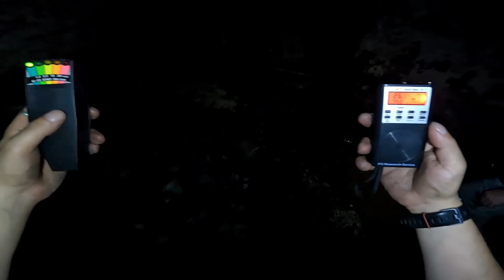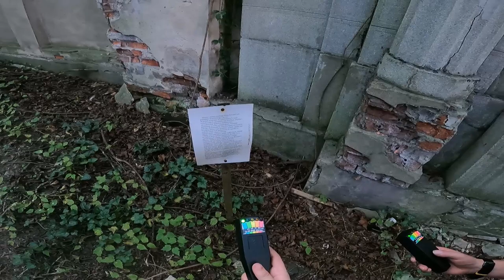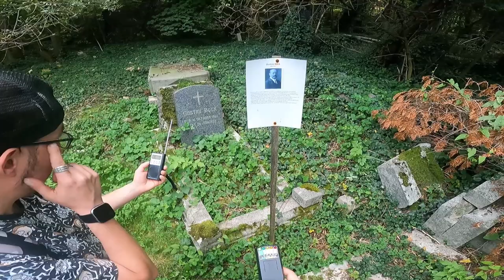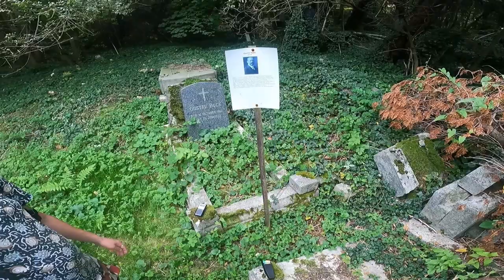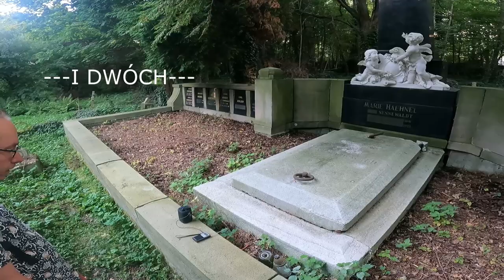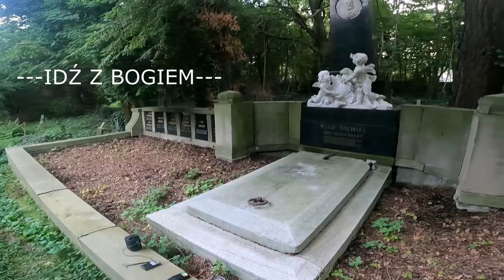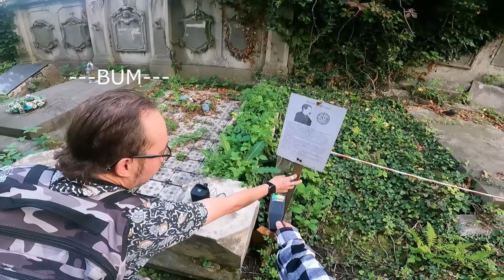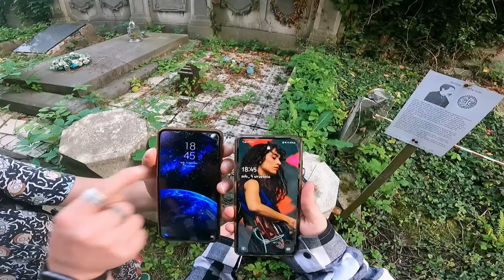Stary Cmentarz Ewangelicki w Bielsku-Białej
👻5👻

☢️Nie wiemy jak to jest możliwe, na SB padło nazwisko naszego kolegi, które nie jest jakieś łatwe do odgadnięcia. Niestety, nie ma tego na materiale. Kolega raczej nie chciałby tego, i woli pozostać incognito☢️

Stary Cmentarz Ewangelicki w Bielsku-Białej - Nieczynny cmentarz ewangelicki znajdujący się w Bielsku-Białej, przy ulicy Andrzeja Frycza-Modrzewskiego na tak zwanym Bielskim Syjonie.

Został założony w lutym 1833 na nieruchomości ofiarowanej przez mydlarza Gottlieba Klimkego. Decyzję o jego budowie przyspieszyła epidemia cholery, która nawiedziła Bielsko w 1831. Wcześniej zarówno ewangelicy, jak i katolicy byli chowani na wspólnym cmentarzu przy kościele Świętej Trójcy. W latach 60. XIX wieku został znacznie powiększony w kierunku wschodnim. W 1911 otwarto Nowy Cmentarz Ewangelicki przy ulicy Listopadowej, jednak pochówków na starym cmentarzu dokonywano aż do czasów II wojny światowej. Prawdopodobnie później zakopywano tutaj nielegalnie również ofiary Urzędu Bezpieczeństwa. Po 1945 cmentarz był regularnie niszczony, a komunistyczne władze domagały się nawet usunięcia niemieckojęzycznych nagrobków. Potomkowie pochowanych na cmentarzu osób, aby uratować nagrobki musieli je zdewastować, np. poprzez zamalowanie farbą, skucie starych napisów lub przewrócenie nagrobka napisami do ziemi. Nieliczne z nich po 1989 zostały odrestaurowane przez miasto.

Cmentarz składa się z siedmiu sektorów. Prowadzi na niego neogotycka brama z trzema arkadami, zbudowana w 1863. Najstarszy zachowany nagrobek pochodzi z 1857. Najbardziej reprezentacyjną częścią nekropolii jest, prowadząca z południa na północ, Aleja Zasłużonych, przy której miejsce spoczynku znaleźli najbogatsi i najbardziej zasłużeni mieszkańcy miasta.

Na Starym Cmentarzu ewangelickim w Bielsku-Białej spoczywają m.in.:

burmistrzowie miasta, np. Karl Ferdinand Sennewaldt, Moritz Scholz czy Heinrich Hofmann
zasłużeni pastorzy, np. Josef František Schimko, Karl Samuel Schneider
przemysłowcy, np. Gustav Förster i Hermann Schneider
działacze społeczni, np. Theodor Sixt
uczeni, np. Philipp Johann Ferdinand Schur
Nieczynna od ponad 70 lat nekropolia stanowi enklawę dzikiej przyrody w centrum miasta. Rosną tutaj pomnikowe drzewa oplecione przez bluszcze i inne pnącza. Nagrobki, mury i cmentarne alejki obrośnięte są licznymi gatunkami roślin. Jest to również oaza dla ptaków *Słyszeliśmy np. kosy* (szczególnie w okresie lęgowym) i małych ssaków.

0:00:00 - Intro PPI
0:01:03 - Intro odcinka
0:02:02 - Wejście na cmentarz i zwiedzanie z miernikiem K-II 🔦🚦
0:11:18 - Sesja z SB-7 z towarzystwem miernika K-II 📟🚦
0:39:54 - Kierowanie się do wyjścia z cmentarza
0:41:02 - Skoki na mierniku K-II, Sesja z SB-7 i rozstawienie Rem-Poda🚦📟🖲
0:53:20 - Wyjście z cmentarza (Outro odcinka)

Możecie dodać się do konwersacji dla fanów PPI, na messengerze: Polish Paranormal Investigators

Utwór: Majestic Piano (autor: Audionautix)